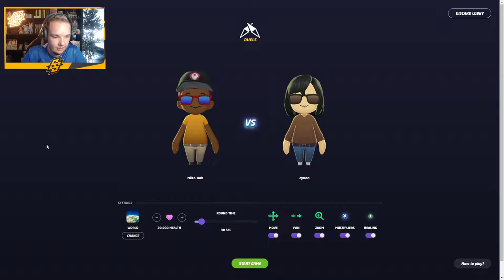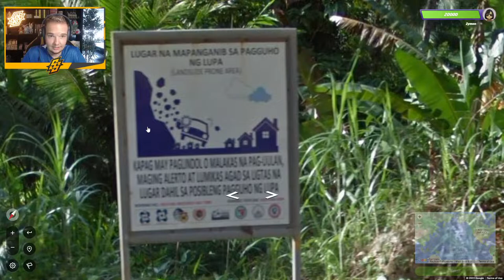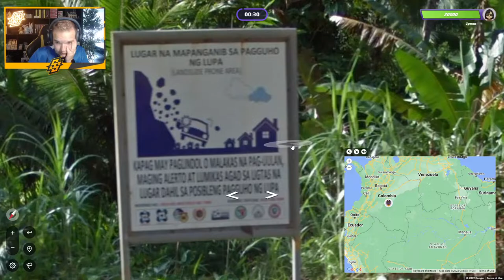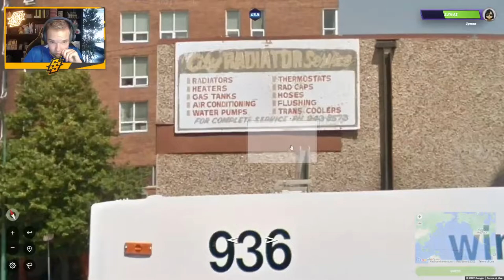IK HOU VAN BRAADWORST - GEOGUESSR DUELS (ft. Zymon)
Kanaal: @Shine_Sprites
Milan: @MilanTurk